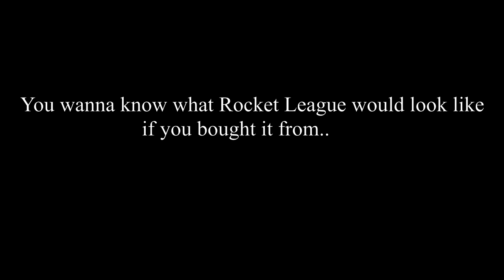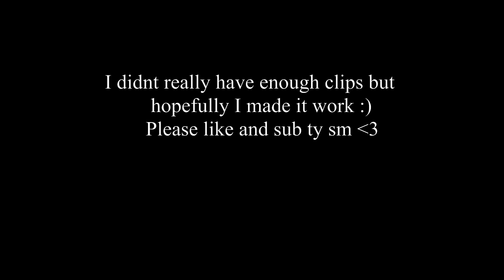Rocket League, But if you bought it from GAMESTOP...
i literally thought of this idea and recorded it and edited it in about a 5 hour timespan so i didnt really have enough clips lol but this will do :)

PLEASE LIKE AND SUB TY SM!!!